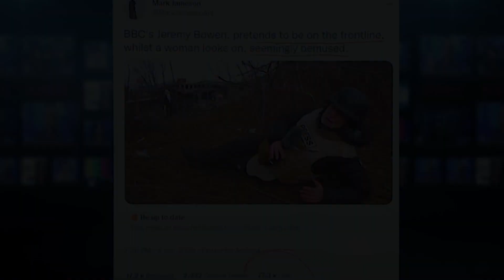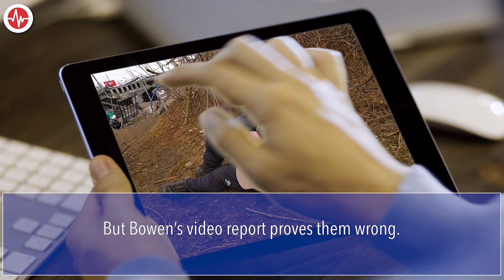FACT CHECK: Russian Envoy and Twitter Trolls Falsely Slam BBC Reporting at Ukraine’s Front Lines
Recently, social media users began circulating a screenshot from a front-line Ukraine war report filed by BBC journalist Jeremy Bowen during the Battle of Irpin in March.

The image shows Bowen lying on his side on the ground and holding a microphone while taking cover at a riverbank. A woman carrying a bag can be seen in the distance walking toward him.

Scores of Twitter users, in tweets shared tens of thousands of times, have implied or stated directly that Bowen faked being present at the battle in Ukraine.

BBCs Jeremy Bowen reporting from the dangerous front line in Ukraine while a bemused, well-dressed woman looks on with her shopping.

Take this tweet from Twitter user Mark Jameson, which has received 16,600 retweets and 74,900 likes. It reads: “BBC’s Jeremy Bowen, pretends to be on the front line, whilst a woman looks on, seemingly bemused.”